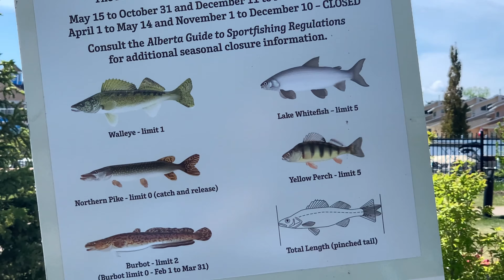A Day at The Lake / Sylvan Lake Alberta Canada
The town and lake both named Sylvan Lake is a summer resort destination in central Alberta
located 25 kilometres west of Red Deer.  During the summer months Sylvan Lake is a vibrant lakeside community offering all the water sports like boating, fishing, swimming, just laying on the beach 🏖 or eating in one of the lake view restaurants.  Very good place to spend a enjoyable day by the lake.

# realcookinginmykitchen